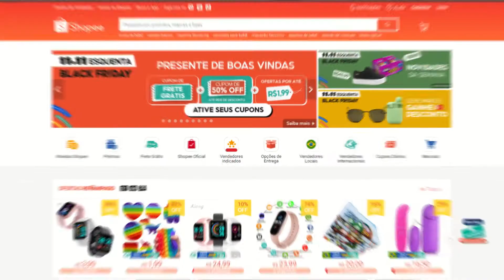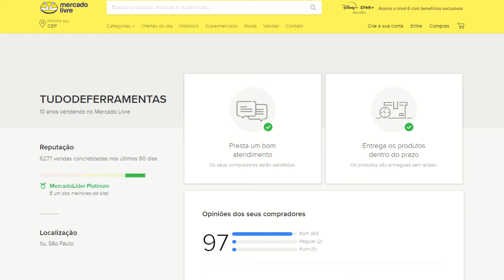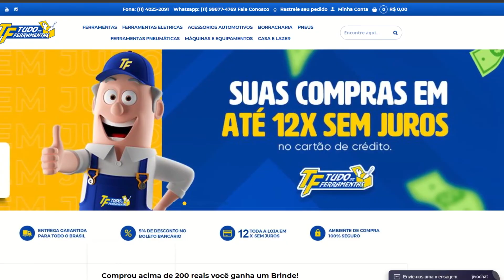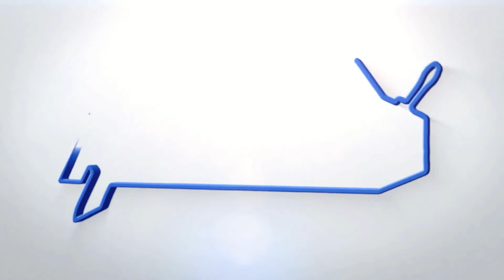COMO EVITAR PROBLEMAS AO COMPRAR SEUS PRODUTOS E EQUIPAMENTOS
Se você está começando na aerografia e não quer rasgar dinheiro realizando a compra de equipamentos que não tem durabilidade.

No video de hoje quero te apresentar às duas PIORES formas de comprar seus equipamentos para aerografia e como cada uma delas vai impactar em sua evolução na aerografia.